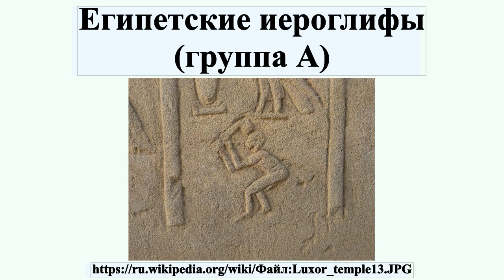Египетские иероглифы (группа А)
Египетские иероглифы группы А — знаки египетской письменности, относящиеся к группе «А», которая, по традиционно принятой в египтологии кодировке, объединяет иероглифы, изображающие мужчину с различными атрибутами и/или выполняющего некоторые действия.Группа А выделена, наряду с другими группами, А.Х.Гардинером в результате классификации по внешнему признаку и названа им «мужчина и его занятия», насчитывает 58 знаков .